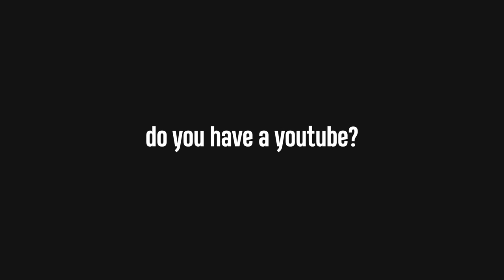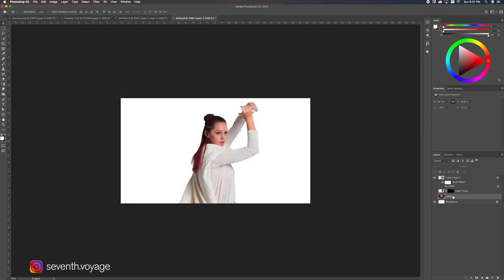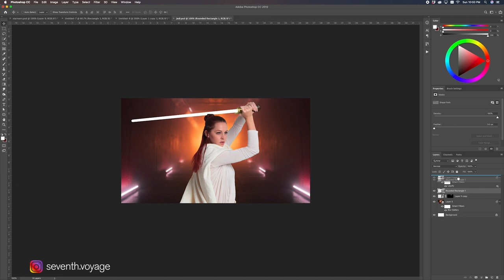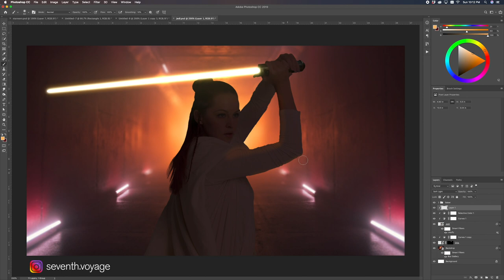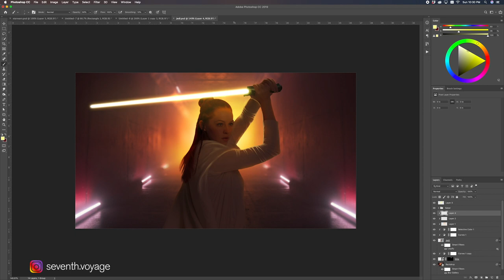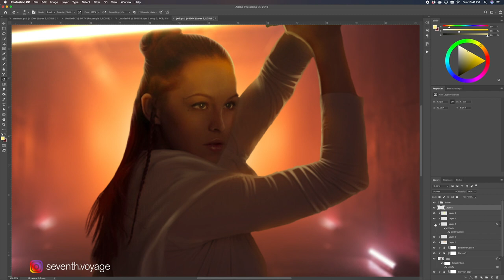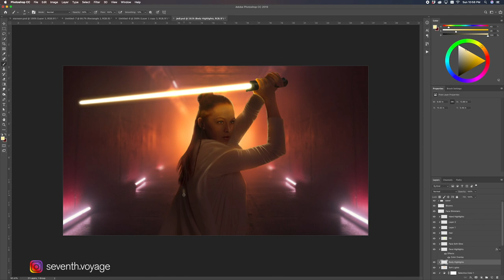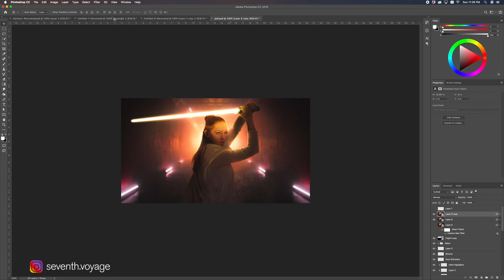How to Photoshop yourself into a Star Wars Jedi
Since the new Star Wars is coming out soon, I decided to make my first tutorial on how to turn yourself into a Jedi! In this video, I'll be showing you how I created the lightsaber, how I painted the light and shadows, and a bit of color correction.